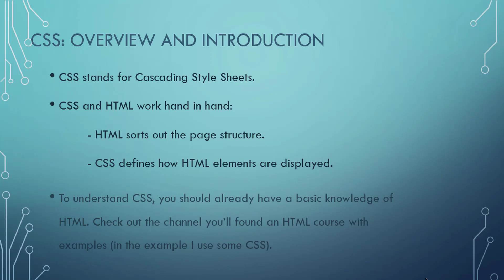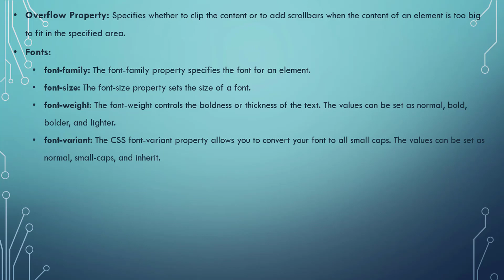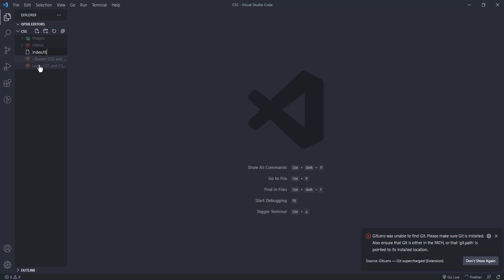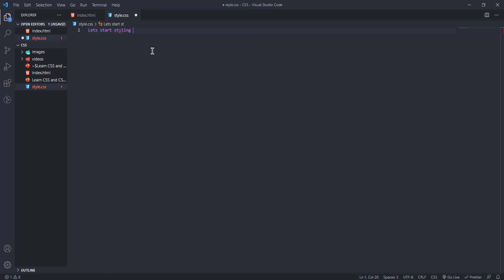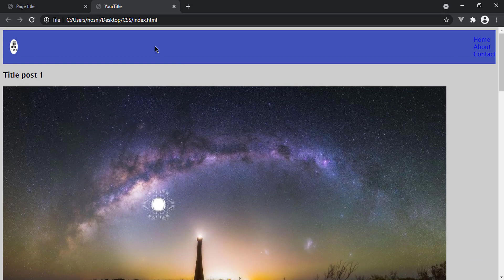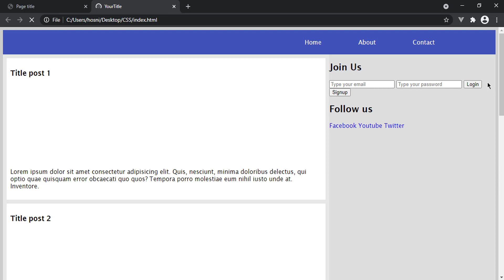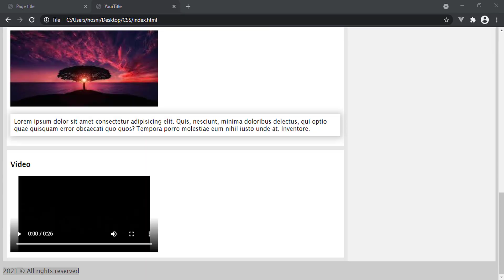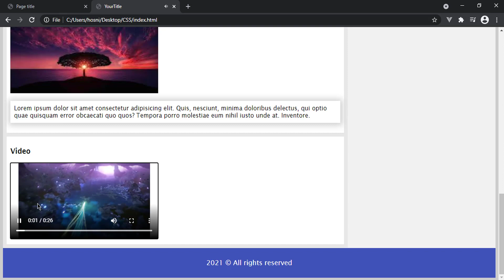Learn CSS & CSS3 For Beginners (Full Course)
Learn CSS & CSS3 Full Course in one video
CSS & CSS3 for beginners